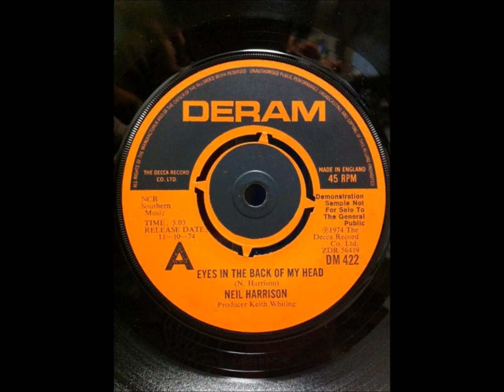NEIL HARRISON / EYES IN THE BACK OF MY HEAD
single only sideA